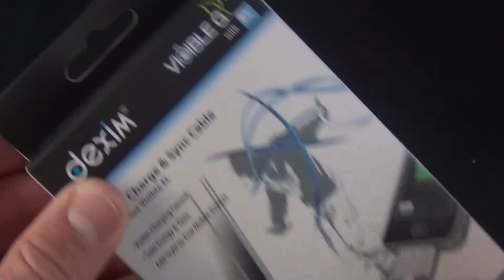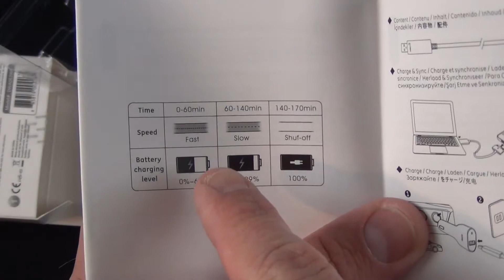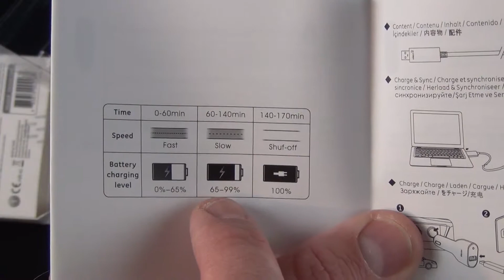Dexim Visible Green Lighted Apple Dock Cable Review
Dexim's lighted Apple dock cable shows you the charging status of your iPod, iPhone, or iPad.

Link  http //amzn.to/JscN7R

Instagram  detroitborg
Follow me on Ping  MichaelKukielka
Follow me on GameCenter  DetroitBORG